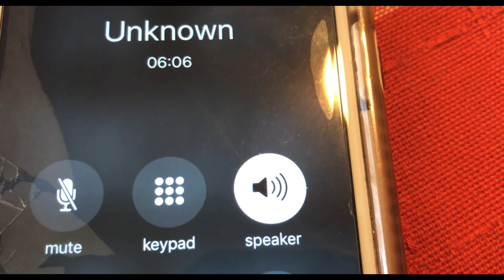Taking Retired Cop Calls -Listen !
Every person who comments likes and shares these videos is doing something important . Will always read your emails and will take your calls.  May not always know how to find you again but hope this retired Los Angeles Police officer is heard by everyone.